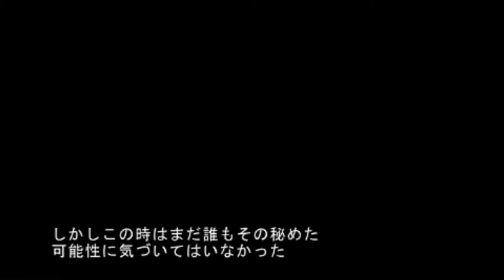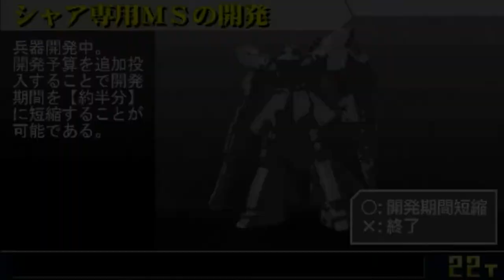▼ サイド３決戦！ブライト率いるロンド・ベル隊と激突！ [機動戦士ガンダム 新ギレンの野望 実況プレイ 復活のララァ #03]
新ギレンの野望、逆襲のシャア編でシャアを使ってプレイしていきます。
今回は黄泉の国からララァが復活しシャアを支える復活のララァ物語です。
さらに完全エンディングを見ていくことを目的に完全攻略していきます。
難易度はNormalです。
サイド２、４、５の反連邦組織の救援に成功したのも束の間、続いてロンド・ベル隊がサイド３へ臨検にやってくるので、これを撃退していきます。
アムロはZZガンダムに乗り、さらにブライトもクラップで攻めてきます。
これをララァがアルパアジールに乗り撃退していきます。